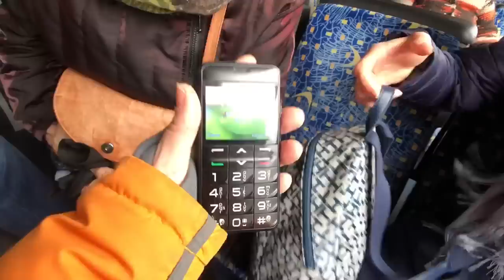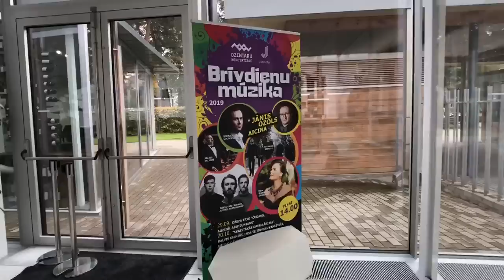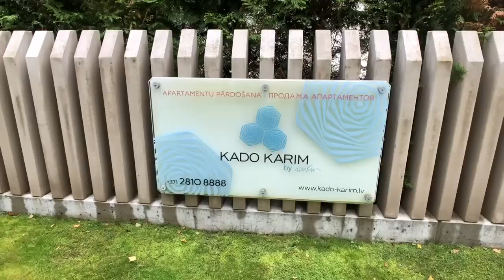Юрмала, покупаем малину, ресторан Jūra .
Юрмала - город моего детства)